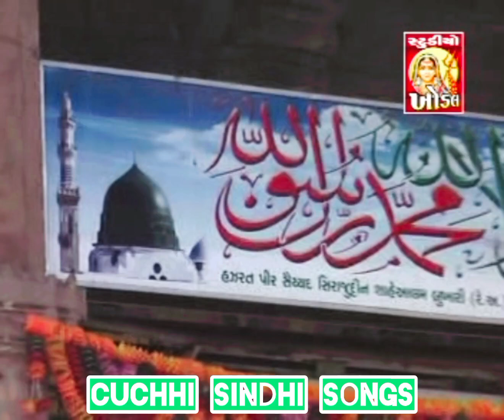Kachhi Sindhi Song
A Cutchhi Sindhi Song from Rann Kachh Bhujj